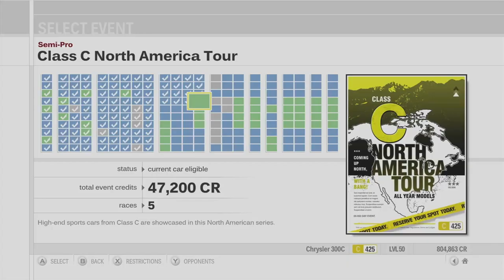Forza Motorsport 3 Playthrough - Class C North America Tour - Episode 54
Chapters:
00:00 - Intro
00:54 - Class C North America Tour - Sedona Raceway
08:09 - Class C North America Tour - Sunset Peninsula
15:43 - Class C North America Tour - Laguna Seca
23:03 - Class C North America Tour - Road Atlanta
31:55 - Class C North America Tour - New York Circuit